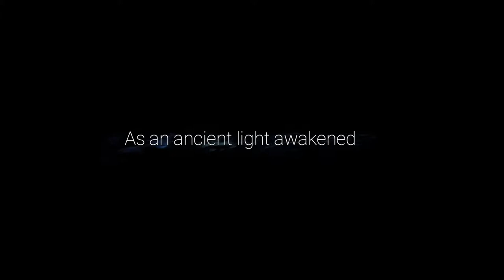Ori and the Will of the Wisps - [Gameplay and Playthrough]#2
In this gameplay episode of Ori and the Will of the Wisps we proceed on our journey to find Ku through the Inkwater Marsh and unlock new skills and abilities along the way to fight through various enemies.

Game Description:
Embark on a new journey in a vast, exotic world where you’ll encounter towering enemies and challenging puzzles on your quest to unravel Ori’s destiny.